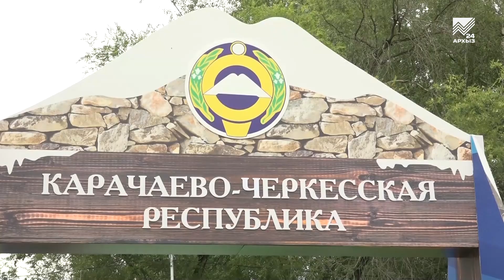Анонс праздничных мероприятий ко Дню республики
В эту субботу, 14-го сентября Карачаево-Черкесия будет отмечать двойной праздник — День республики и День города Черкесска. Жителей и гостей нашего живописного края ждет немало приятных сюрпризов. Праздничные мероприятия развернутся в разных уголках республиканской столицы. Приходите! Будет интересно!